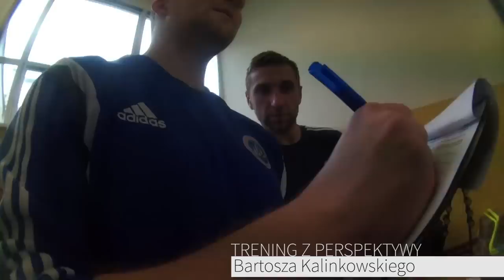Relacja | Obóz w Bydgoszczy - Wigry Suwałki | TurboKozak, Trening POV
Podsumowanie obozu przygotowawczego w Bydgoszczy. Komentarz drugiego trenera Grzegorza Mokrego. Trening na siłowni z perspektywy Bartosza Kalinkowskiego i Turbo Kozak